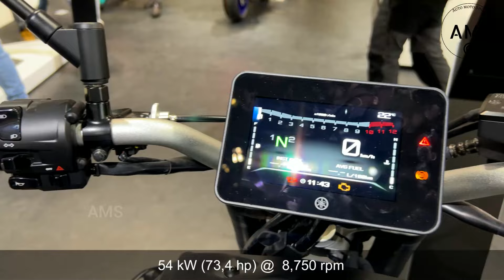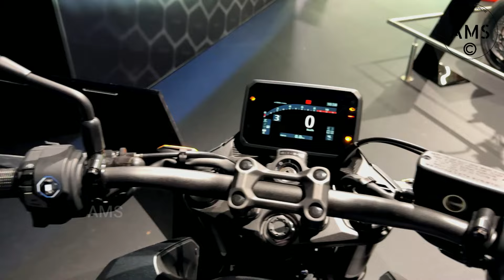20 Best New Middleweight Naked Motorcycles For 2025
Greetings naked motorcycle enthusiasts. If you like naked motorcycles and are looking for a middleweight motorcycle, then this video is for you. In our video you will see the top 20 best new naked middleweight motorcycles for 2025. Enjoy watching.

We will upload unique videos and photos for members, and you will get early access to our videos. Help the channel to grow. Sincerely, Auto-Moto Show team ❤❤❤

00:00  Kawasaki Z650 MSRP: $8149
00:56  MV Agusta Brutale RR MSRP: $21,616
01:56  Honda CB650R MSRP: $9,591
02;52  Triumph Street Triple 765 RS  From $12,595
03:54  Yamaha MT-07 MSRP: MSRP: $8058
04:51  Kawasaki Z500 MSRP: $ MSRP: $6,299
05:44  Honda CB500 Hornet MSRP: $7,702
06:38  MV Agusta Dragster RC SCS MSRP: $26917
07:39  CFMOTO 450NK MSRP: $6313
08:25  Suzuki SV650 MSRP: $7,399
09:21  Triumph Street Triple 765 R MSRP: $9,995
10:19  KTM 390 DUKE MSRP: $6,787
11:15  Kawasaki Z650RS MSRP: $9599
12:11  Yamaha XSR700 MSRP: $8,899
13:06  MV Agusta Dragster RR MSRP: $24,810
14:08  Honda CB300R MSRP: $6353
15:03  Triumph Speed 400  From: $4,995
16:02  BMW G 310 R MSRP: $ 4990